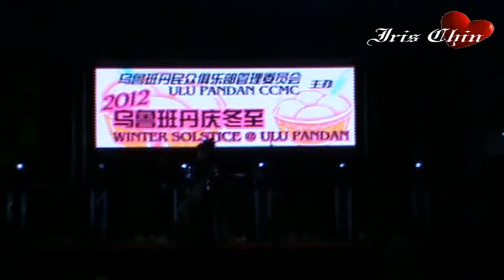Take Me Home Country Roads ★*•. 【 朱莉莉 】 ¸.•❤ame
▌★• 2012 烏魯班丹庆冬至 Winter Solstice @ Ulu Pandan
▌★• 全场伴奏►威乐斯大樂隊 {{Venus}}
▌★• 灯光音响►狮城灯光音响 n LED by 佳佳